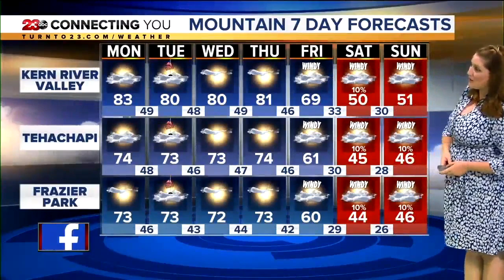23ABC News Latest Headlines | November 2, 7am